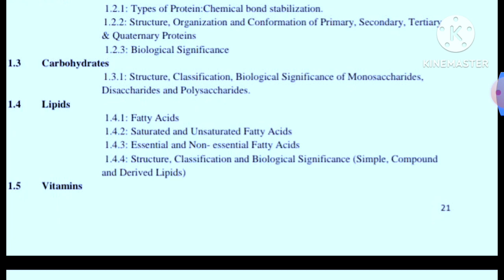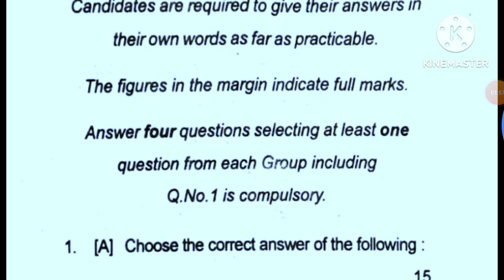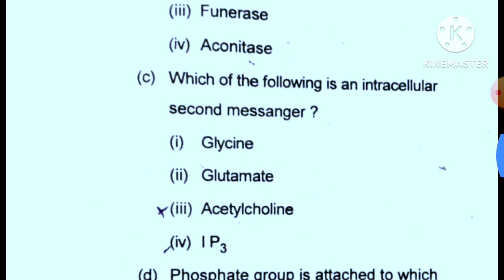BBMKU ZOOLOGY HONS SEM 3 QUESTIONS PAPER